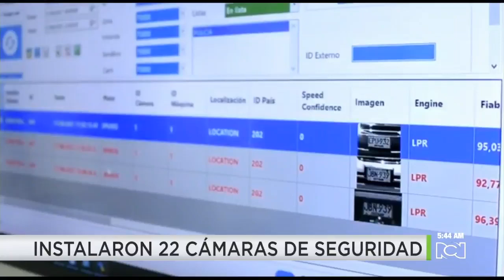Cámaras instaladas en Antioquia permitirán identificar placas de vehículos y mirar antecedentes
NoticiasRCN | El municipio de la Estrella, perteneciente al área metropolitana de Medellín, inició la instalación de estos equipos para así enfrentar la inseguridad.